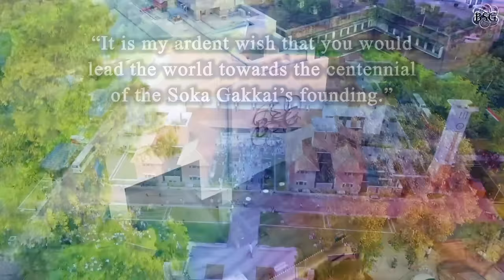SHINE ON TOWARDS 2030 | Official Music Video | New Song by Bharat Soka Gakkai | Launched on 28Nov'21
This is the official lyrical music video of “Shine On Towards 2030” - the new song by Bharat Soka Gakkai, launched on 28 November 2021.